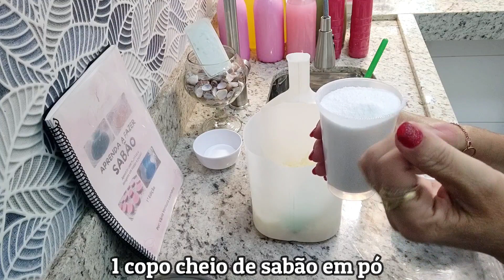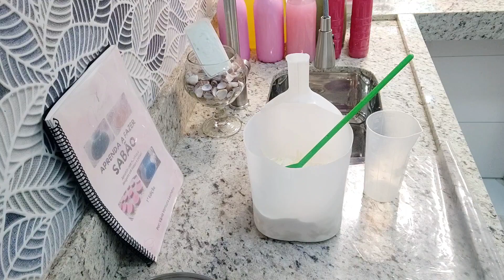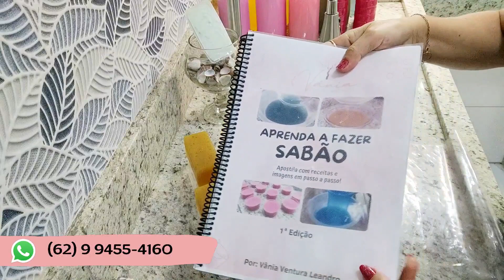🔴ACABEI DE DESCOBRIR O SEGREDO PRA PERFUMAR O SABÃO SEM SODA COM 1 INGREDIENTE QUE VOCÊ TEM EM CASA!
Receba as notificações de vídeos novos, faça isso:
1-Se você não estiver inscrito clique no botão "inscrever-se"
2-Clique no ícone de sino
3-Selecione todas as notificações na caixa de diálogo exibida.
4-Clique em salvar .

👉 INGREDIENTES 👈   👇  👇  👇
▪ 2 barras de sabão ralado
▪ 4 colheres de casca de laranja desidratada
▪ 1 copo de sabão em pó

Vídeos que também podem te ajudar:

👉 FORMINHAS LOJA MVM 👈   👇  👇  👇
CAPÍTULOS:
0:14 VINHETA
0:25 INTRODUÇÃO
2:55 COMEÇO DA RECEITA
8:30 FIM DA RECEITA
11:11 DESENFORMANDO
14:21 TESTE DE ESPUMA